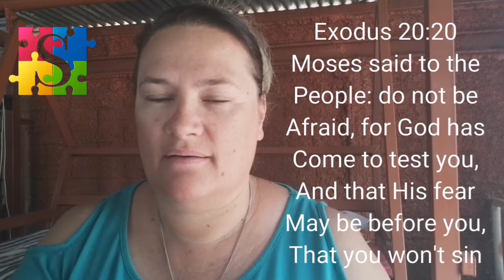Jou saad vir 2020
Dit wat jy saai , gaan jy maai...

Profetiese aksie vir die saad wat ons saai in die jaar 2020 , gebasseer op die 3 skrifte:

Johannes 20:20
Lukas 20:20
Eksodus 20:20

Jou saad kan R20.20c/ R200.20c/ R2000.20c wees ...
Jy saai waar die Gees van God jou lei..

Jy verwag in geloof:
1. Dat die Here Homself aan jou sal openbaar
2. Gawe van onderskeiding, geopende geestelike oe, ore, sintuie
3. Salwing- die Vrees van God, the Glory of God, op jou lewe

warriorbride(worshipdancegroup)